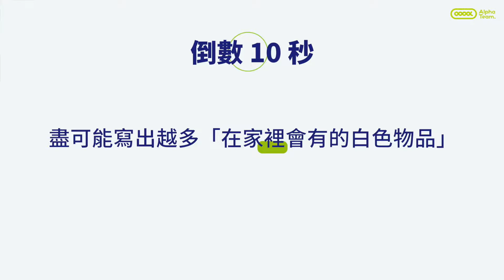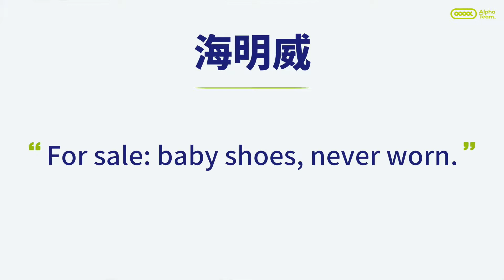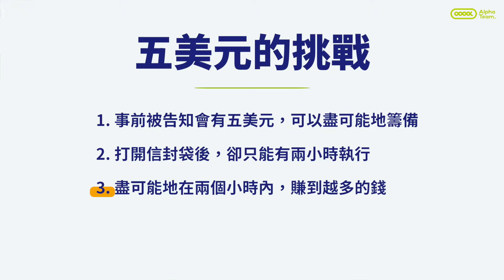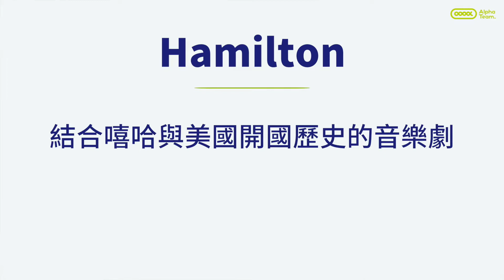設計思考入門課程｜4-3增設限制法Constraint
課程名稱：
簡介：
00:09 增設限制刺激發想的小測驗
02:17 增設限制扮演的功能
02:31 海明威的例子
03:28 Tina Seelig的例子
05:36 限制法的使用方法
06:32 不同形式的限制法
07:46 團隊協作的限制法（亞馬遜CEO的例子）
08:25 限制法的精神

製作團隊：
黃閔駿
Alex
Jack
拍攝：巫曉涵
剪輯：巫曉涵